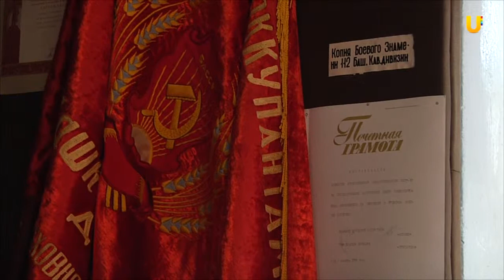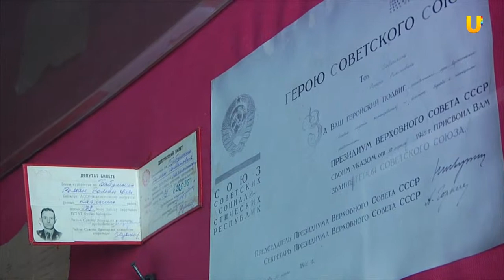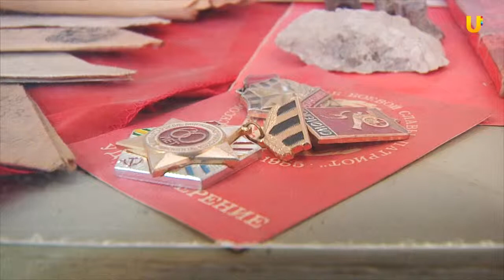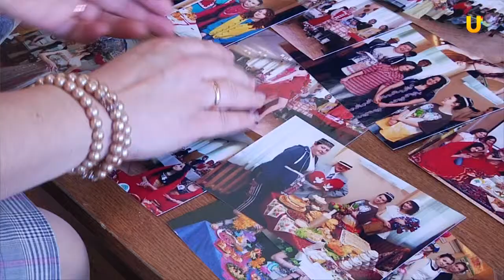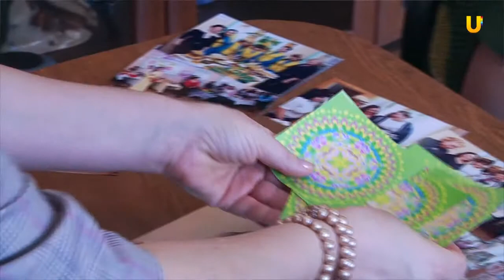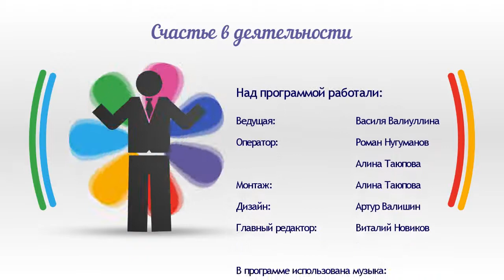Счастье в Деятельности Выпуск 4 Земфира Шемчук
Программа "Счастье в деятельности" о том, как заряжаться энергией радости и счастья на
работе. Наши герои на 100% счастливы в своей деятельности. Им точно
есть, чем поделиться с нами. Они раскрывают секреты счастья в работе,
рассказывают о конкретных практиках, которые являются для них источниками
энергии.
Дорогие телезрители, пишите свои вопросы о счастье в деятельности.
Еженедельно, будет выбираться самый интересный вопрос, автор которого
обязательно получит приз. На остальные ваши вопросы буду отвечать я,
автор программы "Счастье в деятельности" - Василя Валиуллина,
бизнес-тренер, психолог и коуч.
Смотри на Городском телеканале UTV
Присоединяйся к нам ВКонтакте